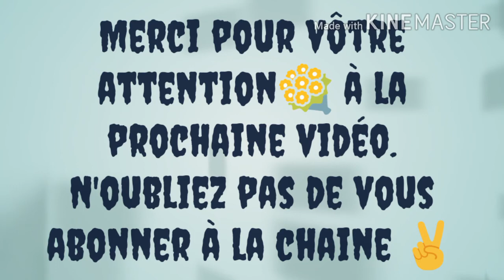تقديم لقناة تهم طلبة الصيدلة و الصيادلة في الجزائر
هذه قناة موجهة للصيادلة الجزائريين، و طلبة الصيدلة. نتمنى تكون مفيدة و نحاول نشارككم كل المعلومات اللي عندي.
Ghis channel is destined for algerian pharmacists and pharmacy students.
I'll try to share with you the information i could gather up to now and i hope it will be useful for you.